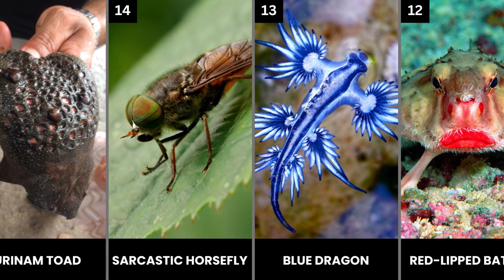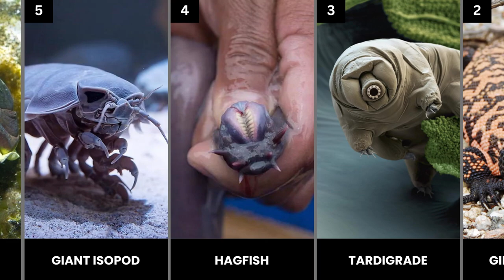Scary Animals You Didn't Know About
Uncover the hidden world of the most scary animals you never knew existed! From the depths of the ocean to the heart of the jungle, explore a top 20 list of spine-chilling animals that will leave you in awe.